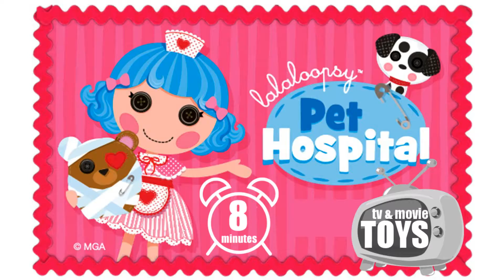Top 10 FREE TABLET GAMES for Your Little Ones (iPad/Android)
then COMMENT "I want to win!"

Each of the TOP 10 FREE TABLET GAMES for Your Little Ones has it's own video on our channel.  Each video has links to download the free iPad and Android games from the iTunes Store and the Google Play Store.

We love coloring book videos, puzzle videos, and free phone and tablet game videos.  Our safe, family-friendly toy videos feature all of your toddler's and young children's favorites... Disney Frozen Elsa, Olaf and Anna, Moana and Maui, Elmo from Sesame Street, Lalaloopsy, Num Noms, Peppa the Pig, Shopkins, Thomas the Tank Engine, My Little Pony, Minions, and Zootopia!